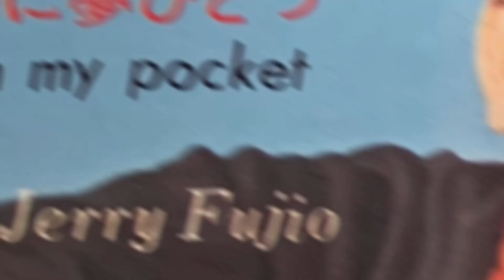ジェリー藤尾 / ポケットに夢ひとつ (Jerry Fujio / Poketto ni Yume Hitotsu "A Dream In My Pocket")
うさみかつみ：作詞、後藤忠紀：作曲、馬飼野康二：編曲。

Side-B of「さすらいの青春(Sasurai no Seishun "Private Life Of The Common People")」
Hopeful happy pop!
1972.